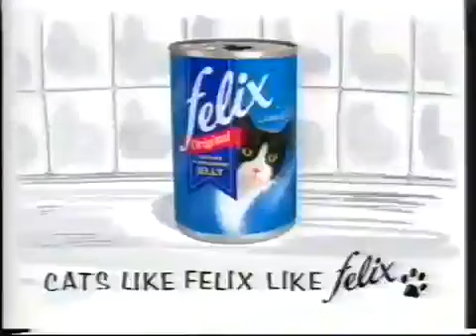Yorkshire Television ad break (July 31, 1998)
This doesn't belong to me. I claim no rights and make no profit. Just for entertainment.

Aired during Coronation Street.

Cadbury's bumper, McVitie's Go-Ahead,  MFI, Felix, The Express (football forecast), American Adventure World, Texstyle World (summer sale), House of Fraser, Boots, First Cellnet, Cadbury's bumper.